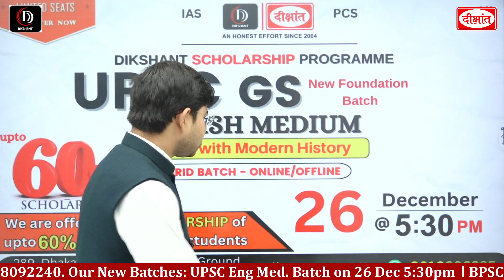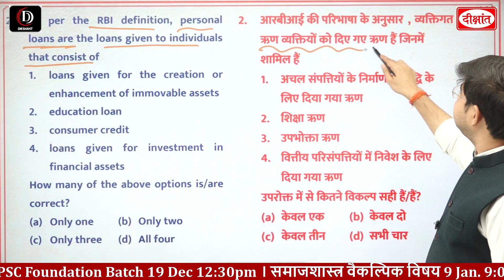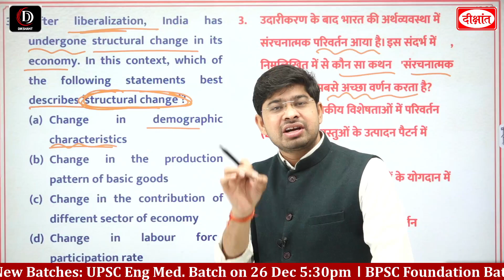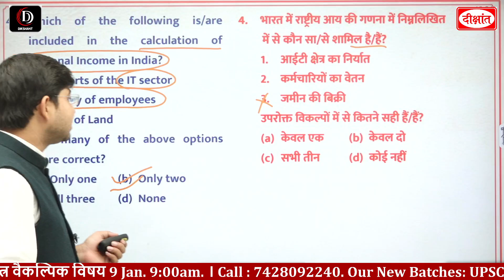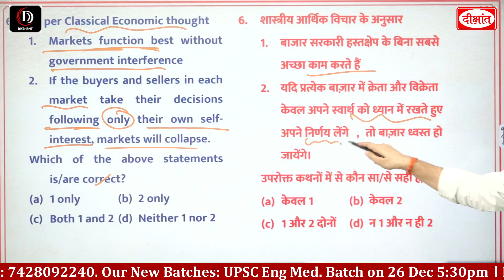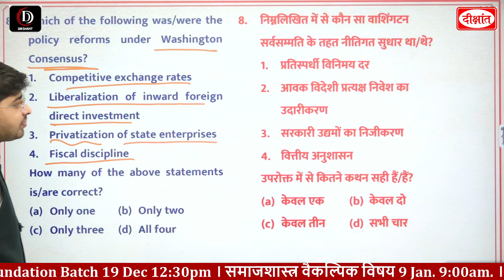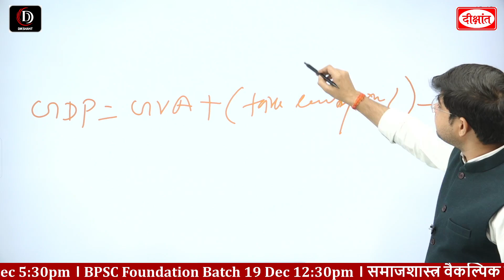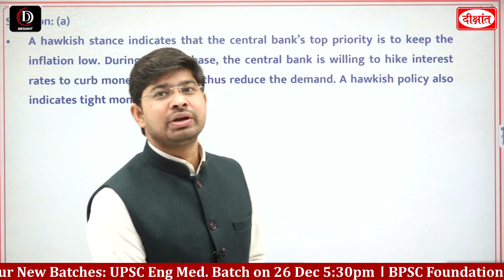Economics | आओ PT पास करें - MCQ | UPSC CSE / IAS 2024 | DIKSHANT IAS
By @DikshantIAS

𝐓𝐨 𝐠𝐞𝐭 𝐭𝐡𝐞 𝐝𝐞𝐭𝐚𝐢𝐥𝐬:
𝐅𝐨𝐫 𝐕𝐢𝐝𝐞𝐨 𝐮𝐩𝐝𝐚𝐭𝐞𝐬 𝐟𝐨𝐥𝐥𝐨𝐰 𝐮𝐬 𝐨𝐧 :
𝐎𝐔𝐑 𝐍𝐄𝐖 𝐁𝐀𝐓𝐂𝐇 𝐒𝐓𝐀𝐑𝐓𝐒:-
1. Sociology Optional New Batch Starts From: 𝟏𝟔 𝐉𝐚𝐧𝐮𝐚𝐫𝐲 𝟐𝟎𝟐𝟒 𝐚𝐭 𝟗:𝟎𝟎 𝐀𝐌

2. BPSC सामान्य अध्ययन : नया बैच हिन्दी माध्यम
 Starts From: - 𝟎𝟗 𝐉𝐚𝐧. 𝟐𝟎𝟐𝟒 𝐚𝐭 𝟏𝟐:𝟑𝟎 𝐏𝐌

3. NCERT English Medium New Batch
- 𝟎𝟗 𝐉𝐚𝐧. 𝟐𝟎𝟐𝟒 𝐚𝐭 : 𝟒:𝟎𝟎 𝐏𝐌

4. General Studies English Medium New Batch
 Starts From: 𝟎𝟐 𝐉𝐚𝐧.𝟐𝟎𝟐𝟒 𝐚𝐭 𝟓:𝟑𝟎 𝐏𝐌

5. RO/ARO Online New Batch - 𝐀𝐃𝐌𝐈𝐒𝐒𝐈𝐎𝐍 𝐎𝐏𝐄𝐍

6. UPPCS PRE.2024, Test Series Start from : 𝟑𝟏 𝐃𝐞𝐜. 𝐚𝐭 𝟒:𝟎𝟎 𝐏𝐌

7. UPPCS PRE.2024 New Batch Start From: 𝟎𝟗 𝐉𝐚𝐧.𝟐𝟎𝟐𝟒 𝐚𝐭 𝟔:𝟑𝟎 𝐏𝐌

8. CSAT New Batch Start From: 𝐀𝐃𝐌𝐈𝐒𝐒𝐈𝐎𝐍 𝐎𝐏𝐄𝐍